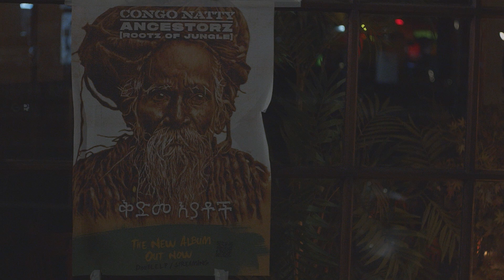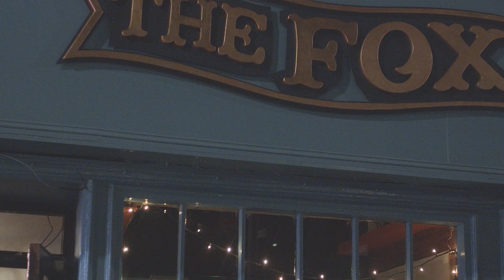Blackout JA & Liondub - Take Time [Official Video 2023]